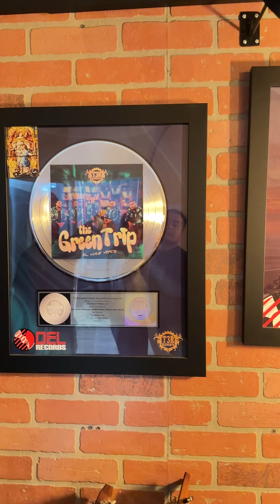Este es el estudio donde se gravará el nuevo tema q se lanzará por estrella music😱🙏🏻 Jose Torres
Este es el estudio donde se gravará el nuevo tema que será lanzado por estrella music😱🙏🏻y con estas personas como Maurilio pineda y Alex garza y don Pepe garza q serán parte de todo esto😱🙏🏻

Maurilio Pineda el amigo de todos los artistas y respetado por todos por lo talentoso que es y por lo que hace y a echo con miles de artistas😱🙏🏻